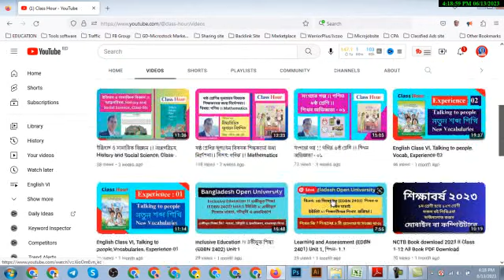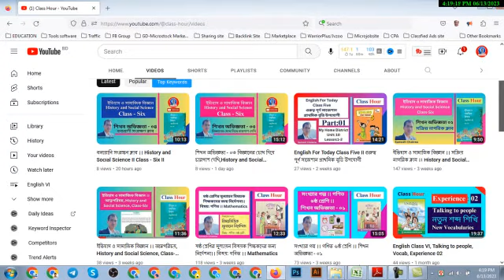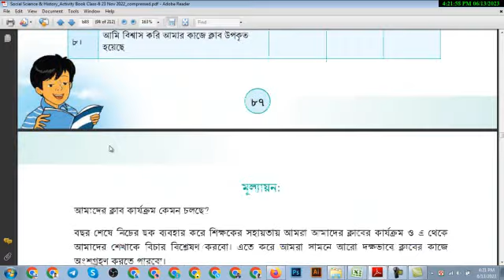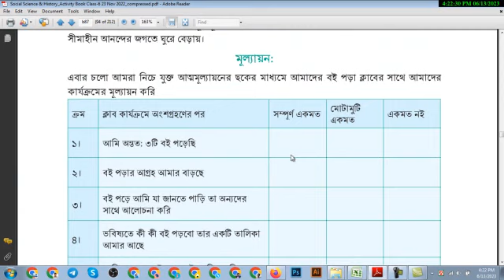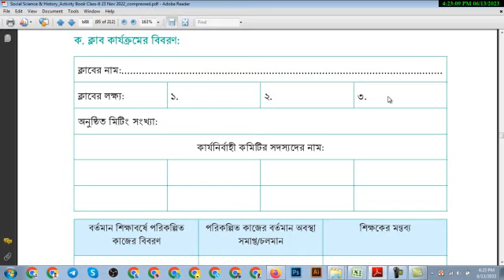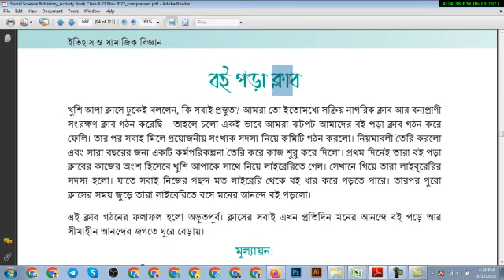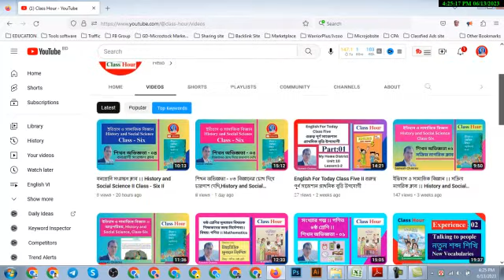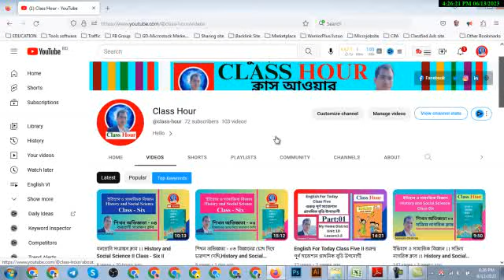ইতিহাস ও সামাজিক বিজ্ঞান ।। বই পড়া ক্লাব ।। History and social science, Class-VI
class_six_social_science book review

Skype: sameshchakma
Thanks
Samesh Chakma